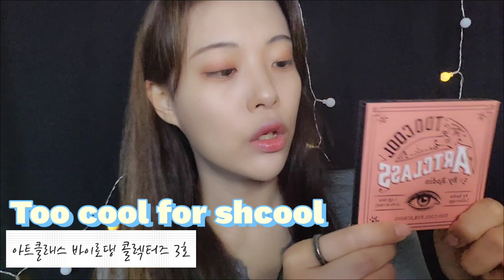[GRWM] 이게 맞나싶은 울먹 메이크업 ⸝⸝ʚ̴̶̷̆ˬʚ̴̶̷̆⸝⸝❤︎,, (ENG/JPN) 첫 겟레디윗미 쉐딩&눈썹 꿀팁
설정에서 자막을 켜주세요.
Please turn on the subtitles in the settings.
設定で字幕を付けてください。

˛ε♡з¸
ASMR이 아닌 영상은 처음이라 말하는 게 어눌하네요 ⋆ Ꮺ ָ࣪ ۰
asmr 찍을 때는 소곤대고 입을 크게 벌리지 않고 얘기하는 게 버릇이 되었는지 이번 영상에서 큰 목소리로 말하는 게 조금 어색하더라고요
보시기 답답하실 수도 있어요 .. 다음번엔 좀 더 적응된 모습으로 찍어볼게요   *ଘ⍢⃝੭* ੈ✩

오늘은 제가 요즘 바꾼 메이크업으로 찍어봤어요
화장 잘하는 편은 아니라서 요즘 유튜브로 많이 배우고 있답니다 금손님들 존경해요 ｡ﾟ•┈୨♡୧┈•ﾟ｡

아 쌩얼 주의 문구 달 걸 .. ㅋ

닥터자르트
레드 블레미쉬 클리어 수딩 크림
70ml 36,000원 (직접 구입)

닥터자르트
그린 마일드 업 선크림
50ml 19,000원 (직접 구입)

에플린
백설기 크림
50ml 17,000원 (직접 구입)

투쿨포스쿨
드 땅뜨 픽싱 글로우 쿠션 2호 아이보리 36,000원 (제품 제공)

렌즈미
클로링 브라운 20,000원 (직접 구입)

맥퀸뉴욕
1001 톤온톤 섀도우 팔레트 12,000원 (직접 구입)

투쿨포스쿨
브로우 디자이닝 펜슬 3호 내츄럴 브라운 12,000원 (제품 제공)

제품제공 노출의무 없습니다
⋆ ₊ ﾟ ☽ * ₊ ⋆

┏ー∪∪ ┓
 ♡°•.리쮸 회원 멤버십 .•°♡
회원이 되시면 영상선공개/회원외미공개동영상 업로드/스트리밍 다시보기/실수NG및 미편집영상 업로드/후원자와 엔딩크레딧제작 등 혜택이 있습니다.
멤버십 종류별 1990원 5990원등 다양하게 준비되어있으니 아래링크로 보러오세요  (´▽`ʃ♡ƪ)
후원금은 ASMR제작비용에 보태서 사용될예정입니다 감사합니다.